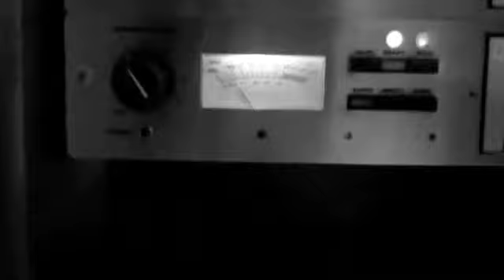Rituals - The Cinema EP (Studio Teaser)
Winter 2011